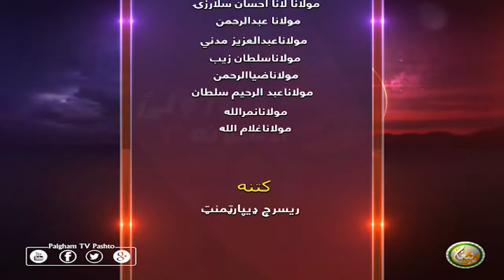DA RORWALI LASONA | EP03 | د ورورولي لاسونه ( سیزن 3 )